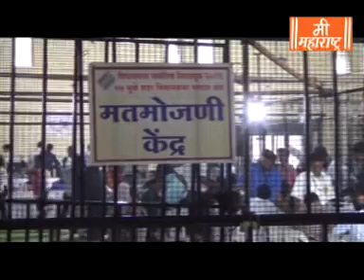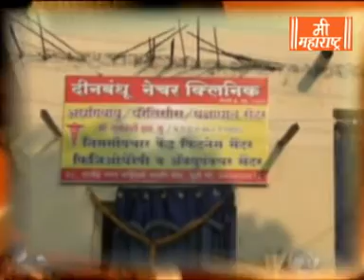Mee Maharashtra News 24 10 19